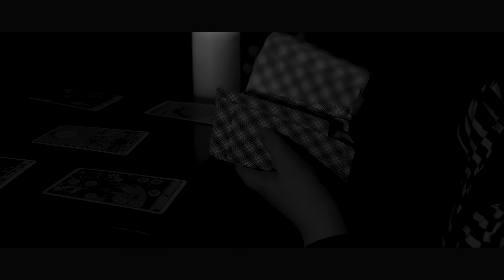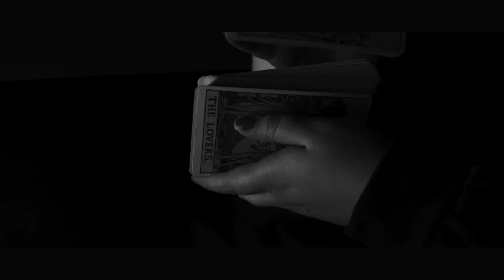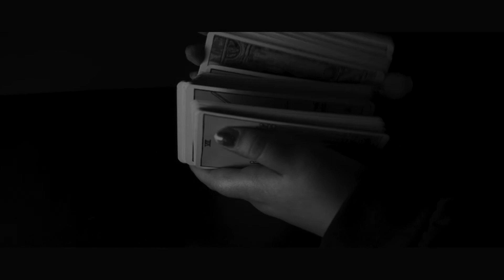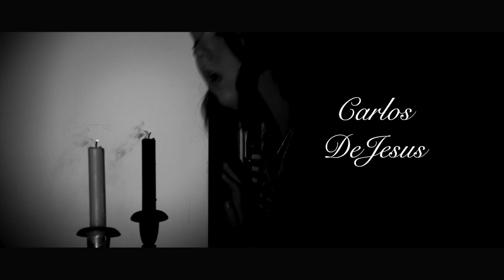Reversed Hierophant (Short Film)